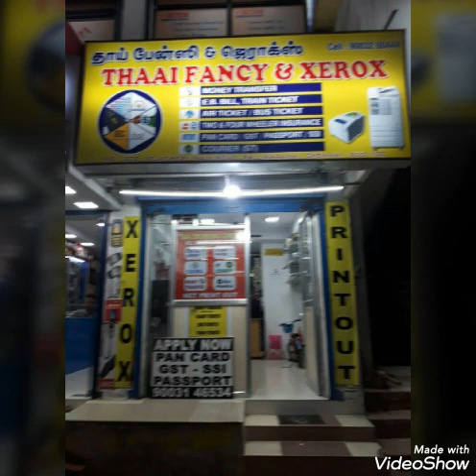THAI BROWSING CENTER @KP OIL MILL PALLIKARANAI